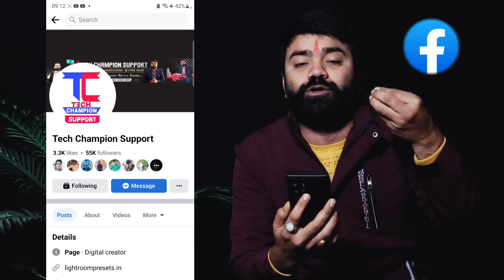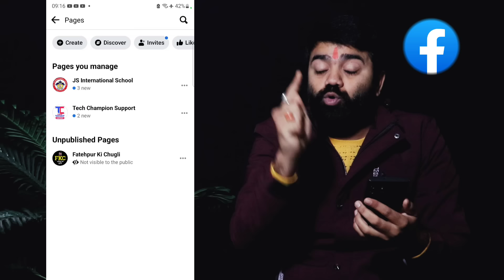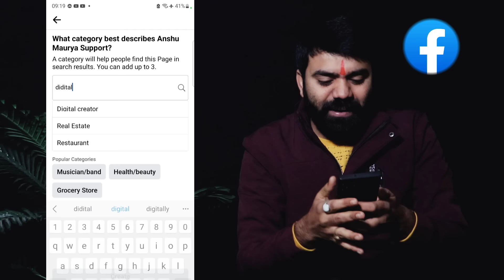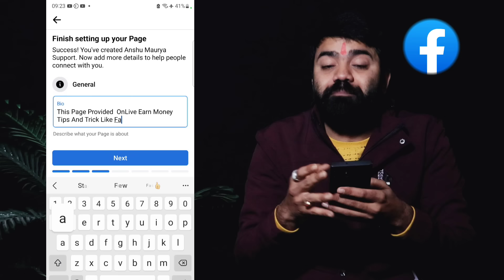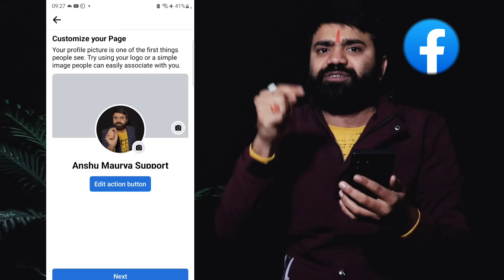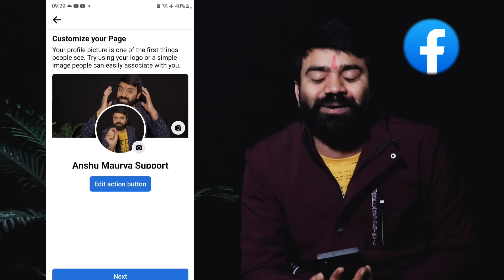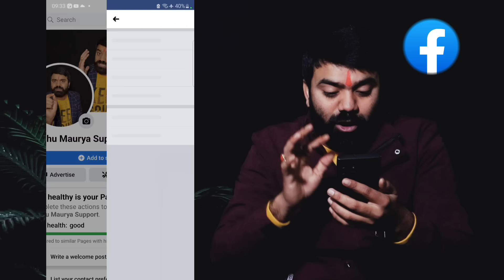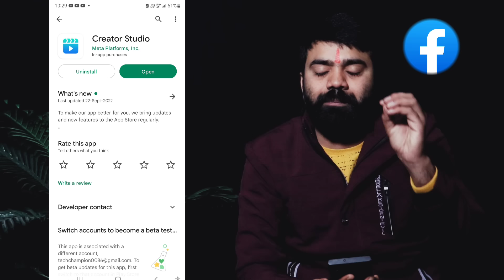Facebook Page Kaise Banaye | Facebook page kaise banaen | How To Create Facebook Page 2023 (New fb)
Facebook Page Kaise Banaye | Facebook page kaise banaen | How To Create New Facebook Page 2022 | Tech Champion Support